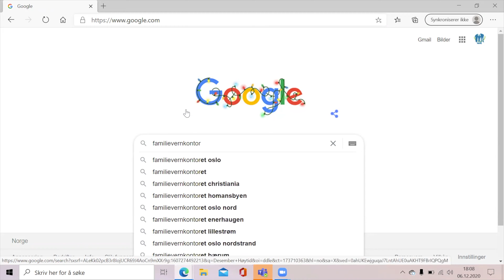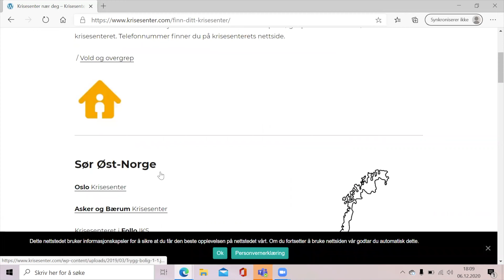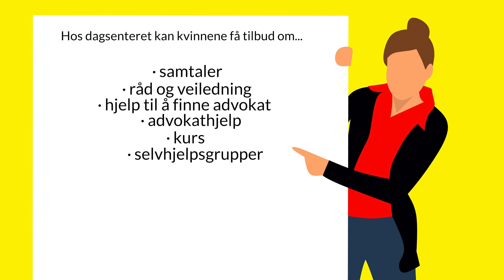Er det konflikt hjemme? (og hvordan få hjelp?)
Under covid-19 pandemien må familien være mye tettere innpå hverandre. Noen har store hus hvor alle har eget rom, så man kan få være alene. Men noen familier bor tett, der mange må dele rom, som gjør at man aldri får være alene. I noen familier har det ført til mer irritasjon, krangling og konflikt.

I denne episoden skal vi komme med forslag til hva du kan gjøre for å få et bedre familieliv under korona.